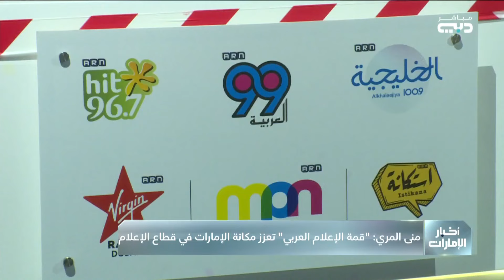منى المري : “قمة الإعلام العربي” تعزز مكانة الإمارات في قطاع الإعلام